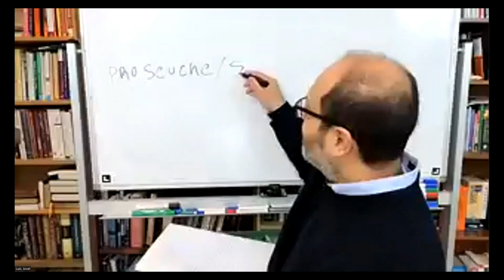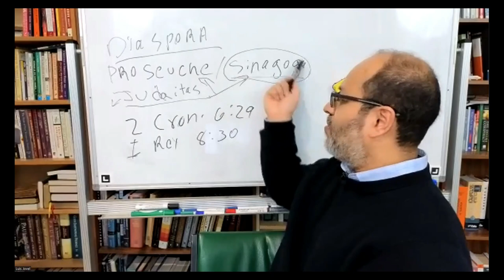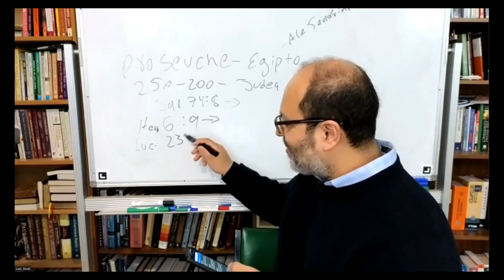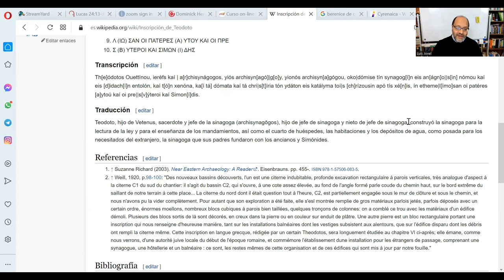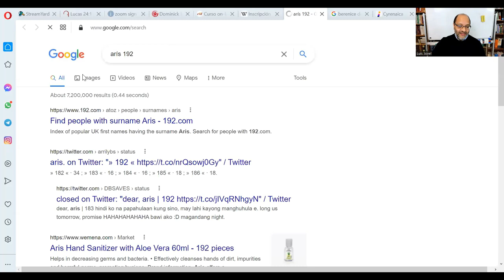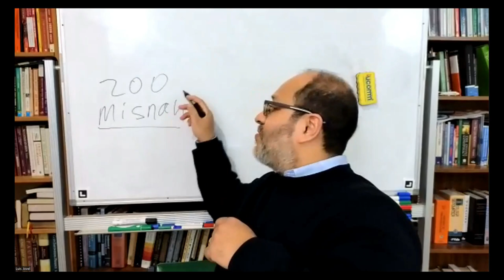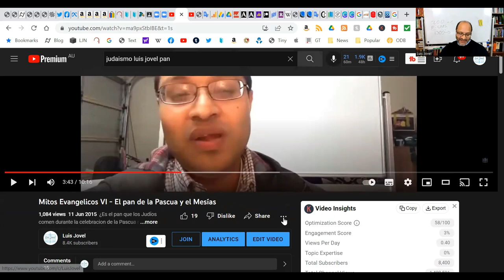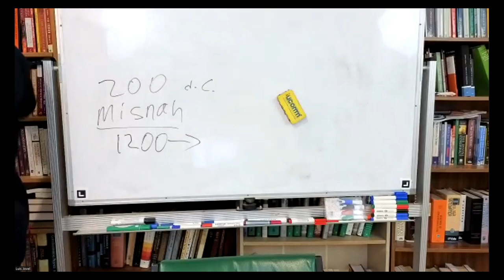Instituciones Judias 2 Sinagoga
Segundo de 5 videos donde vemos las instituciones que mantuvieron a las comunidades Judias, en la Diaspora y en la Tierra Santa.